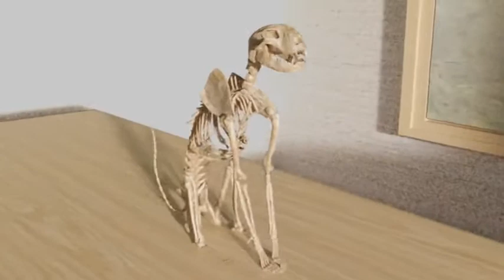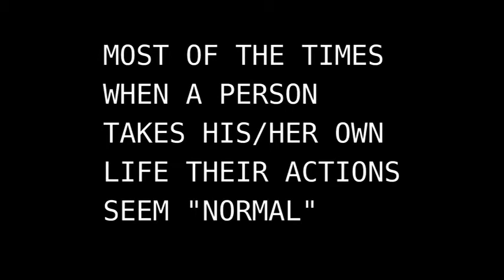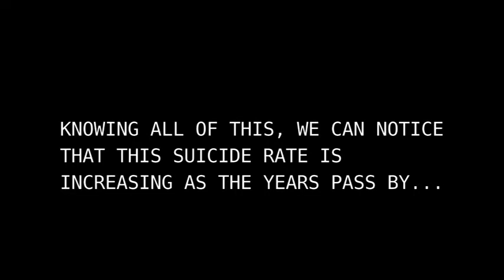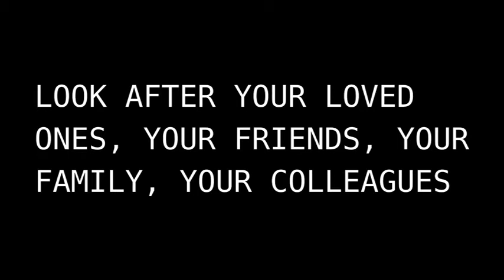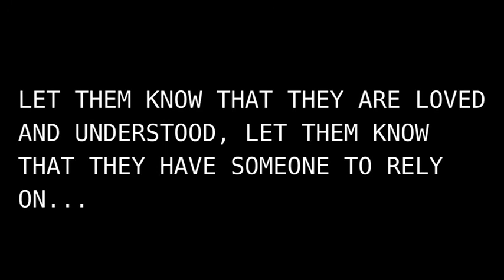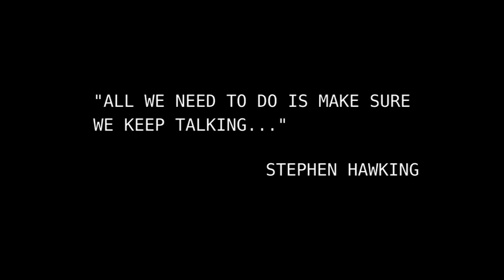"FILL THE EMPTY SPACES" Animation / anti-suicide campaign.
This is a anti-suicide campaign animation to provide information about the daily suicides in different parts of the world, i hope you like it and i hope this is shared to reach the more people we can.
The songs used as soundtrack in this video are:
Side 3-part 6: Allons-y (2)
Side 3-part 7: talkin' hawkin'
frrom the album "the endless river" made by pink floyd
recorded by Paraphone and Columbia Records and produced by david gilmour.